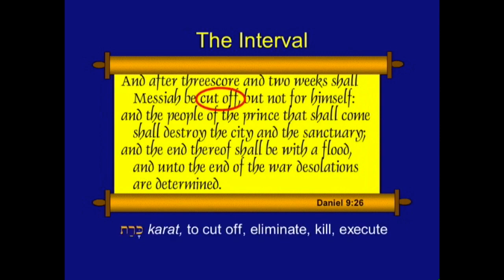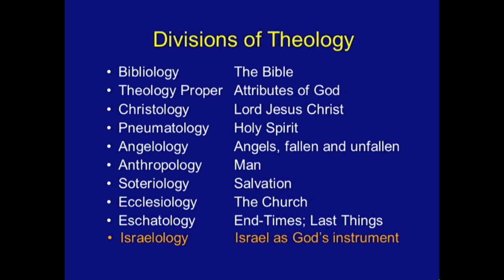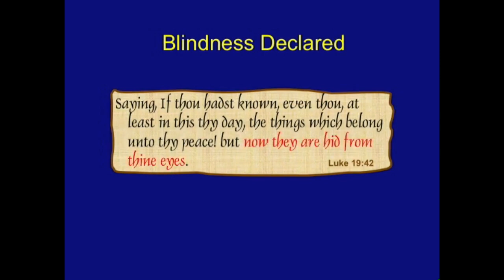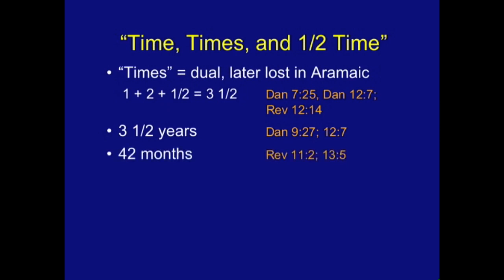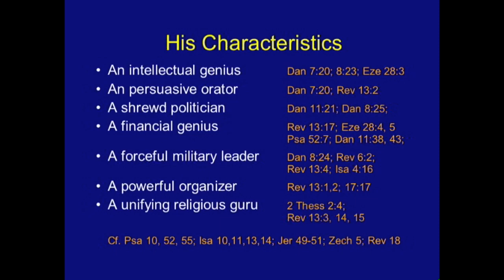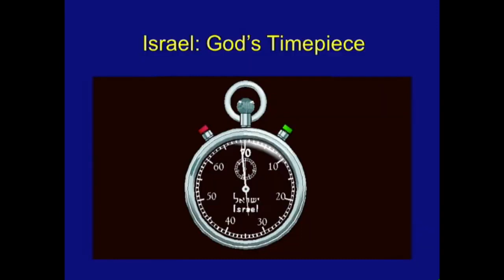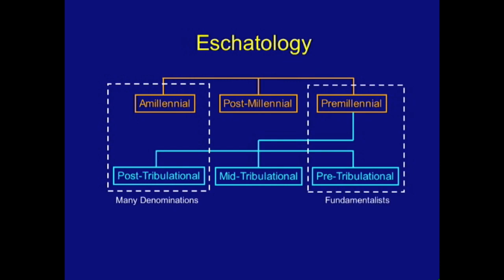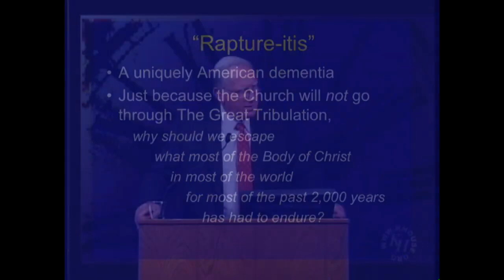Chuck Missler- Revelation Session 12. The 70th Week of Daniel